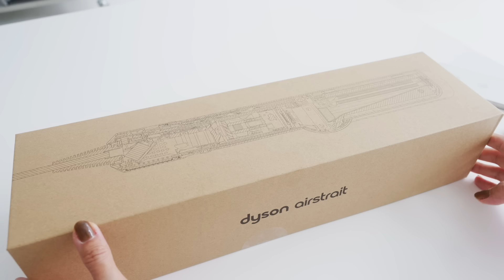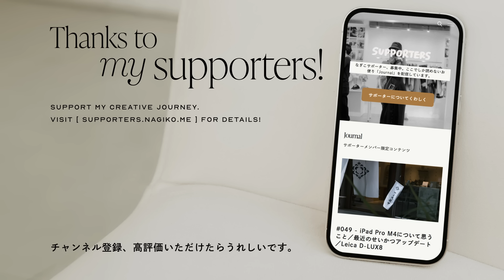ストレートヘアーの寝癖直しにはこれ。Dyson Airstraitが素晴らしくて感激した #143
00:00 - Intro/気になっていたDyson Airstraitをゲット
03:47 - 寝癖のまま来たので、早速寝癖直しをしてみます
07:32 - 仕上がり、これはすごい
09:24 - 少しの間使ってみての感想
11:00 - タオルドライから乾かすのはロングだと結構時間がかかる

Dyson エアストレート

カメラ：Nikon Z f
レンズ：Nikon NIKKOR Z 24-120mm F4 S
マイク：DJI Mic

［編集］
DaVinci Resolve Studio 18 on iMac (M3)

▷音楽
Licensed via  Artlist | License number - 537651

*下記のリンクから、Artlistの年間サブスクリプションをご購入いただくと、2ヶ月間無料でご利用いただけます。

*姉妹サービスのMotion Arrayでは下記リンクからご登録いただくことで、$50割引が適応されます。

▷制作活動を応援してくださるサポーターメンバーさん募集中。ご支援してくださった方限定の読みものJOURNALをお届けしています。